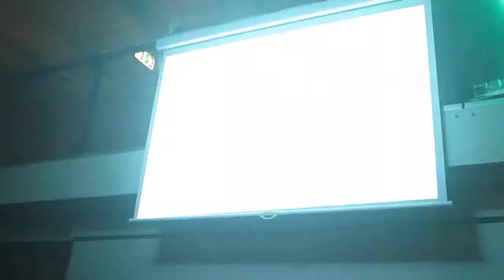Future Sound Of Sweden - FSOS - Launch Party - 02.10.2009 - Jonas Hörnblad in the MIX (1)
"Alex M.O.R.P.H feat. Roberta Harrison - Photograph (Jonas Hornblad Remix)"

This fotage was recorded by a visitor at the event, Thank you Maria! You are the best! :-)